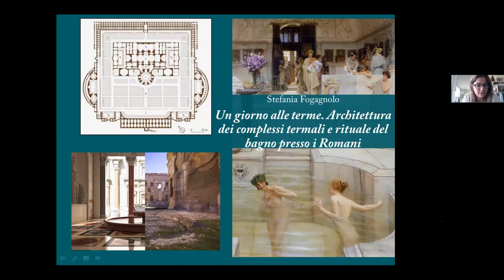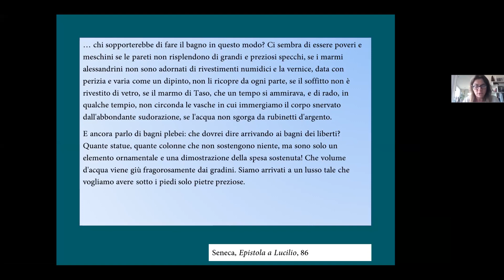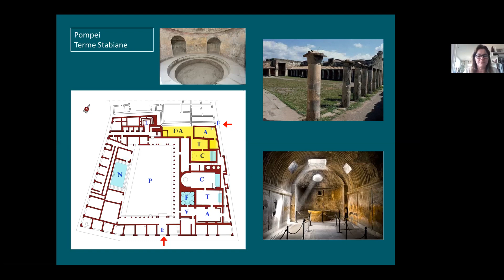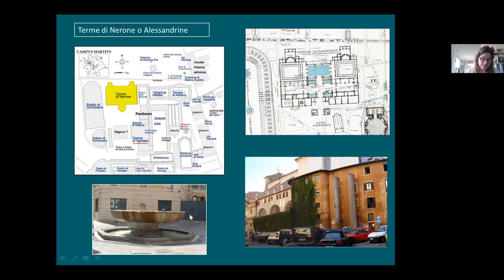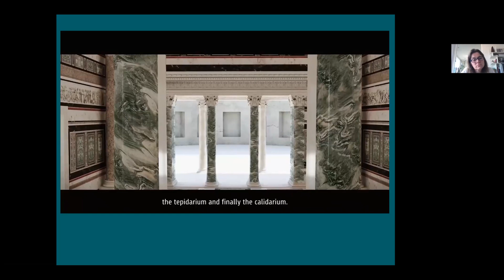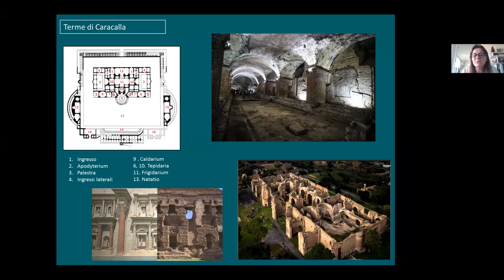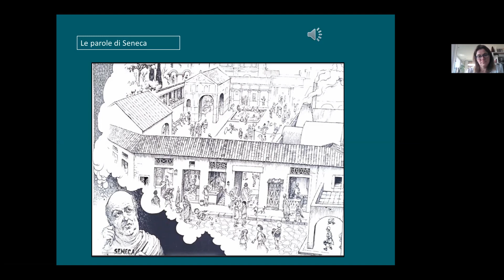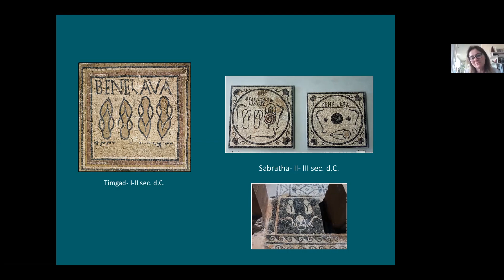laculturaincasa - Martedì da Traiano online - Un giorno alle terme...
Stefania Fogagnolo: Un giorno alle terme. Architettura dei complessi termali e rituale del bagno presso i Romani

La parola “thermae”, di origine greca e legata etimologicamente al concetto del “caldo”, indicò nel mondo romano i grandi impianti balneari pubblici sorti accanto ai balnea di dimensioni minori, per lo più a carattere privato. Architettonicamente i grandi complessi termali sono caratterizzati dalla costante sperimentazione tecnico-costruttiva che a Roma si coglie nell’evoluzione dal primo impianto costruito da Agrippa nel Campo Marzio alla fine del I secolo a.C. fino ai grandi complessi dell’età imperiale aperti alle masse. La frequentazione delle terme, dove accanto alla funzione igienico-sanitaria si affiancavano attività complementari di socializzazione e di cultura, divenne nel tempo un’esigenza quotidiana i cui echi ci sono stati tramandati, oltre che dalle numerose testimonianze monumentali, anche attraverso le parole del filosofo Seneca, che in un noto passo descrive i rumori e gli schiamazzi dovuti alle tante attività e alla vita che vi si svolgeva solitamente.